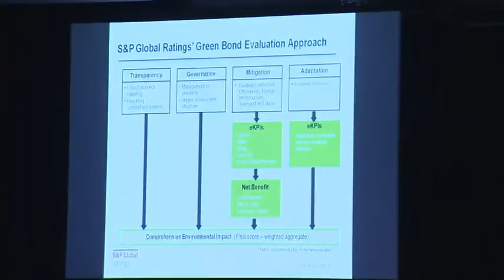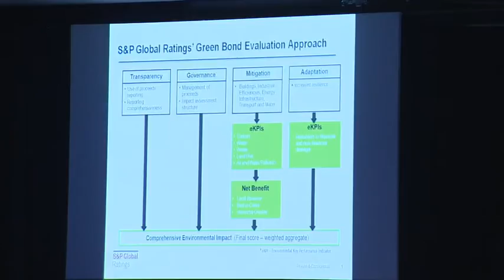Unlocking private finance in forests, sustainable land use and restoration - GLF 2016 Marrakesh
Watch this Discussion Forum from the 2016 Global Landscapes Forum: Climate Action for Sustainable Development in Marrakesh, Morocco, alongside UNFCCC COP22.

The event addressed the funding/finance gap challenge (i.e. the difference between the supply and demand of capital for forest and landscapes restoration), and how a number of novel products and mechanisms aim to leverage public funding with private finance, including the challenges to get such schemes off the ground and replicating them in different countries and regions.

Join the movement to reach 1 billion people